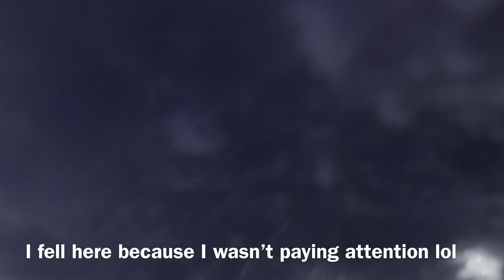mini colorado ski vlog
just some content from skiing/snowboarding at wolf creek ski resort in colorado! enjoy :)